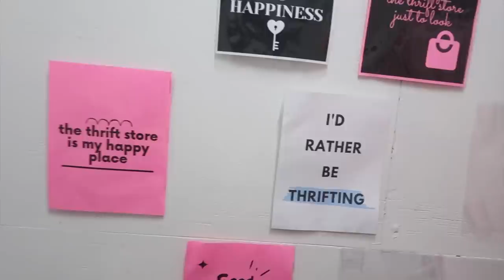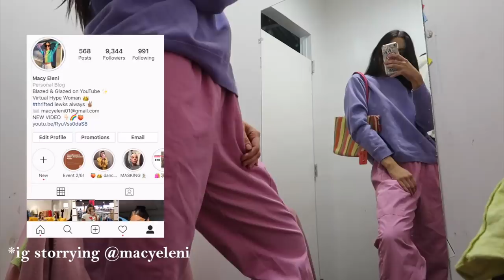I thrifted SO MUCH COLOR (thrift with me) + SPRING thrift store try on!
Hi queens!! Come thrifting with me and my fabulous friend Carrie Dayton at the LARGEST thrift store in LA, for a colorful spring 2020 thrift trip! I'm taking you guys through the thrift shopping process of finding colorful and trendy spring items, a HUGE fitting room try on and of course, a haul of all our items at the end, enjoy!